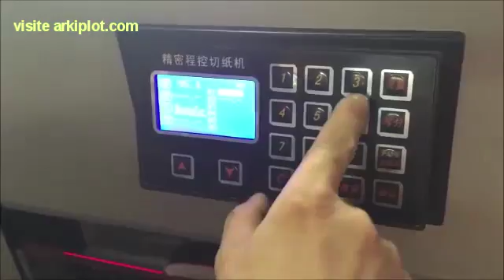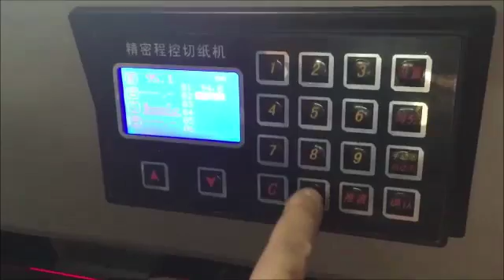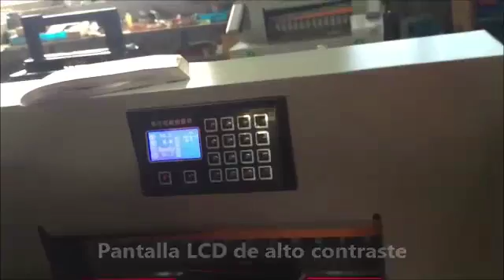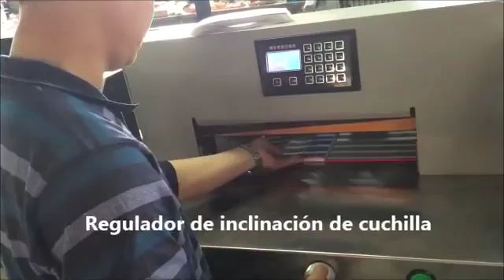JDC T490HP Guillotina hidráulica programable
Guillotina de accionamiento hidráulico programable de 490mm de luz de corte. Gran fuerza y precisión, perfecta para cortar albums fotográficos abiertos. Grosor de corte máximo de 80mm. Precisión de corte: ±0.3mm. Para ver más consulta arkiplot.com sección Maquinaria,  Cortadoras y Guillotinas